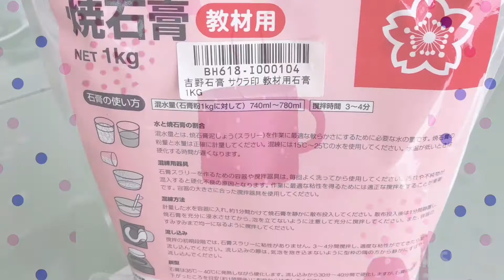アロマストーンの作り方！めっちゃ簡単！混ぜるだけ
こんにちはチェリーです
贈り物にもぴったりなアロマストーン。
混ぜるだけなのでぜひ作ってみてくださいね

いるもの
・型（モールド）
・アロマオイル
・石膏

【作り方】
①石膏の袋に書いてある分量を用意してください。わたしは石膏100g 水72〜75ccでした

②よく混ぜます、アロマオイルを2.3滴いれます

③型に流し入れます。

④1時間程度かわかします、完成！

まだまだ動画勉強中でお見苦しい点もあるかと思いますが、温かい目で見てやってください(^ ^;)
いつもご覧頂きありがとうございます♡嬉しいです(^｡^)

よかったらブログもご覧ください♪